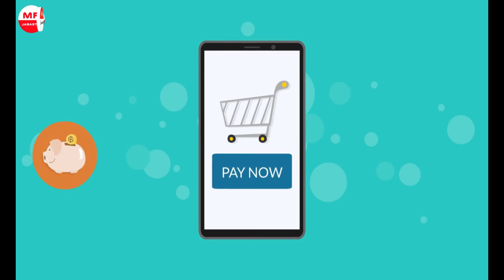📊 Own Ecommerce website Start பண்றதுக்கு முன்னாடி இந்த Video பாருங்க 🚀| Online Business Tamil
online business tamil
online business in tamilnadu without investment
online business ideas tamil